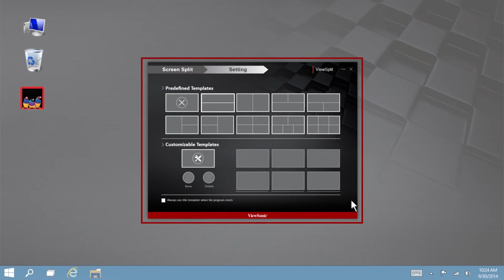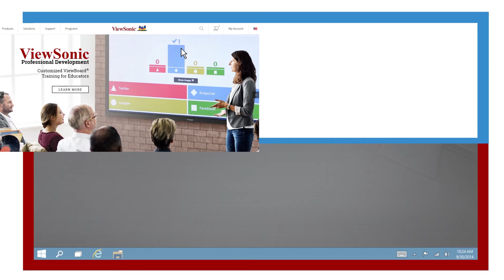ViewSonic ViewSplit Spanish